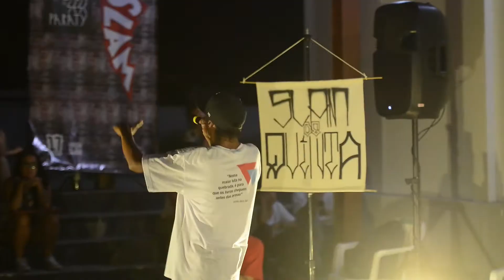1° Encontro de Poesia Falada - Edição Slam - Dezembro/2017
O Sesc Paraty realizou no dia 17 de dezembro, o Projeto Encontro de Poesia Falada, Edição Slam. Foram 12 horas de Teoria, Escrita e Performance na Unidade Sesc Santa Rita e que terminou numa batalha poética, às 19h, no segundo andar da Rodoviária de Paraty. Participaram os Slams De Quinta (Paraty, RJ), Guilhermina (São Paulo, SP) e Resistência (São Paulo, SP).

Imagens e edição Phelipe Paraense